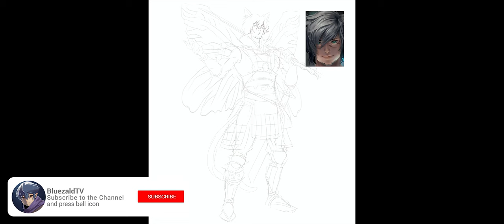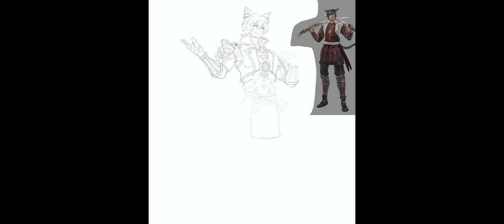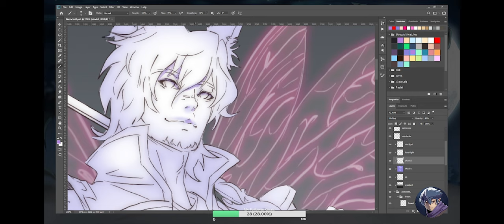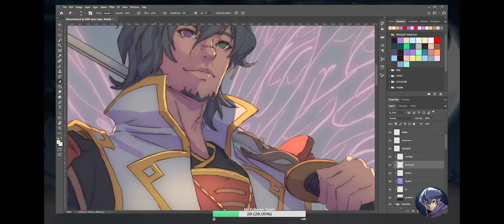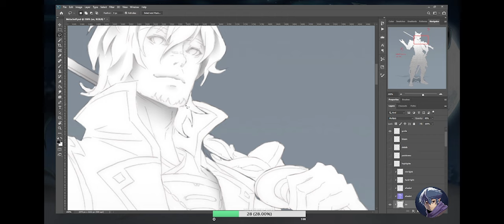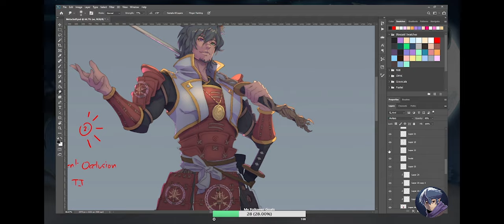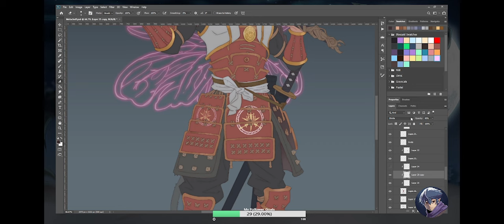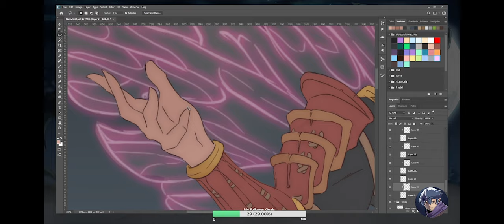Designing Samurai Character for an Art Commission (Speedpaint)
Designing this Samurai character for an art commission work that I did. I was happy about it so I thought I'll share some recorded process.

The background was from a screenshot in ghost of tsushima by the way